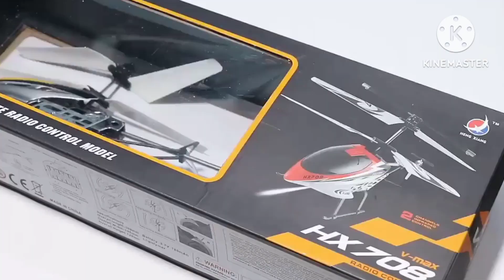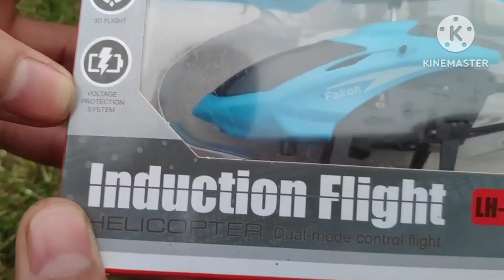RC Helicopter Remote control | mini helicopter | youtube rc helicopter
simple experiment

helicopter,rc
experiment tv,helicopter stunts,toy helicopter,new experiment,rc helicopter flying,helicopter crash,rc
helicopter unboxing,3.5 channel rc helicopter,rc
helicopter,helicopter,rc helicopter unboxing,best rc helicopter, experiments,test, remote control
helicopter,rc helicopter unboxing and fly test,biggest rc helicopter,exsperiment, experiment,rc helicopter flying test,rc helicopter flying, remote control
helicopter flying test,giant rc helicopter,how
beagles,resonance experiment,experiment at home,animal experiment,flywheel experiment
fails,under water experiment,venus fly
trap,home experiments,experiment in
shorts,helicopter,helicopters,helikopter,toy
helicopter,helicopters for kids,fire helicopter,blippi
helicopter, helicopter for kids,helicopter videos for
children,rescue helicopter,military helicopter,military
helicopters, helicopter kinderliedje,helicopter for kids
videos,rc helicopter,blippi firefighting helicopter,bell
helicopter,kids helicopter,helicopter game, us